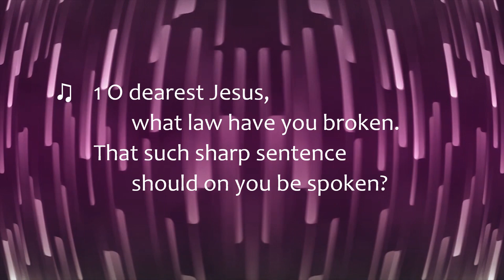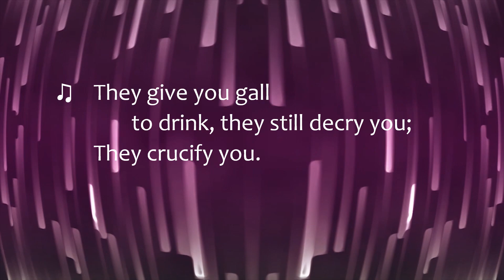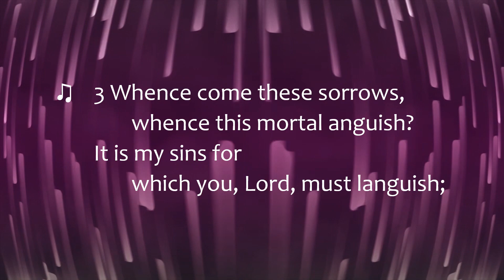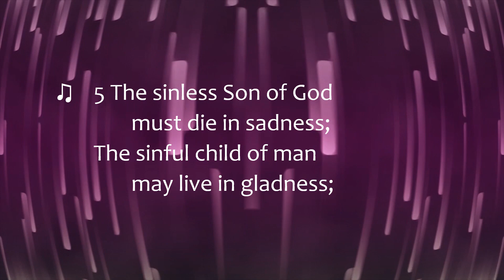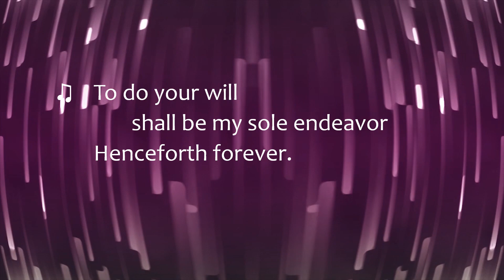CW 117 O Dearest Jesus